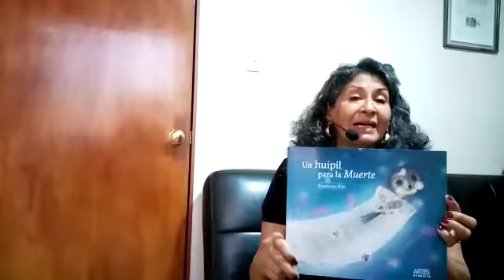Narración | La muerte amiga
Ineresante cuento por La Abuela Chivis Cuentacuentos